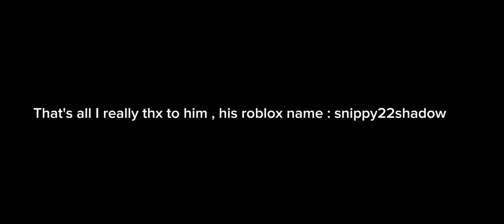My viewer give me a dough :D